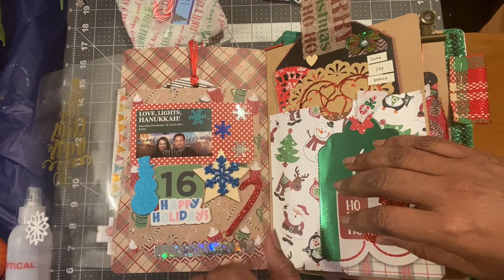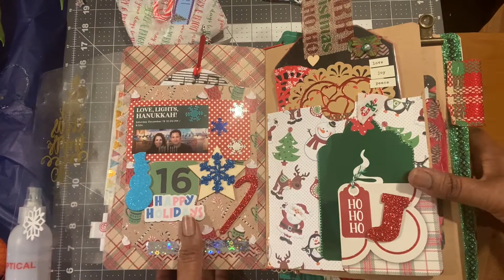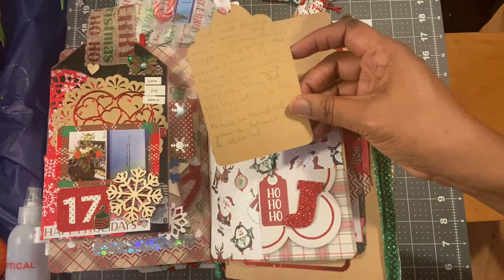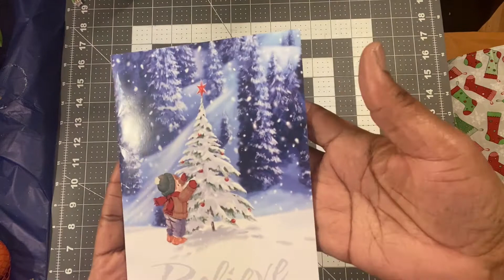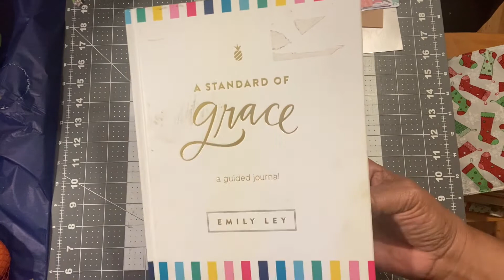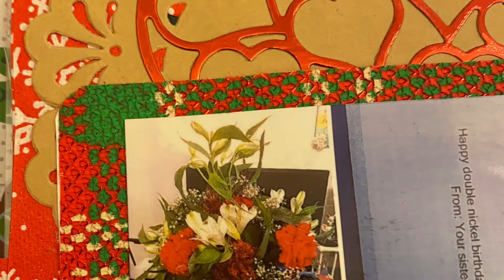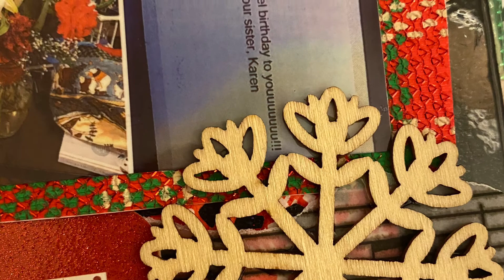A Crafty Nomad Vlogmas! Day 21!